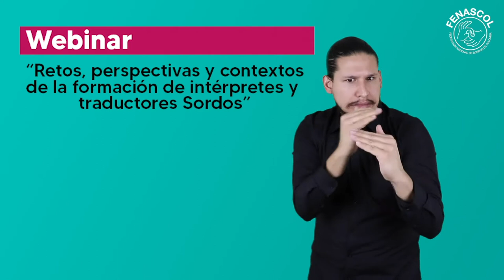Webinar - Retos, perspectivas y contextos de la formación de intérpretes y traductores sordos"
Te esperamos este viernes 27 de noviembre en el webinar "Retos, perspectivas y contextos  de la formación de intérpretes y traductores sordos" para que conozcas más sobre este oficio que impacta a la población sorda del mundo.

 La cita es a las 4:00 p.m.

Te esperamos en nuestros canales digitales (Facebook y Youtube) y los del  Instituto Nacional para Sordos